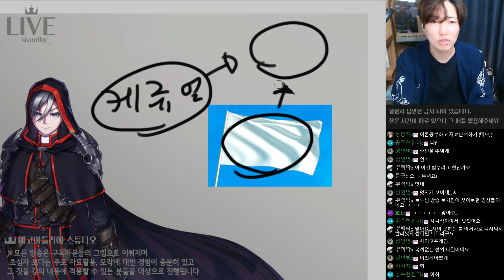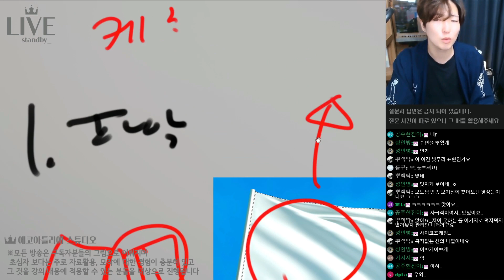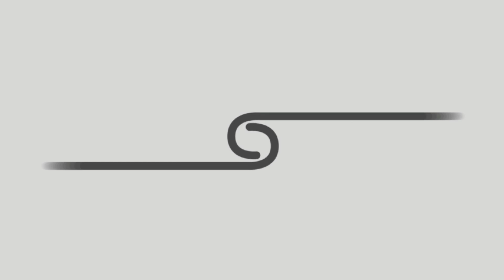주름그리기 아직도 중력,힘의흐름같은 어려운 생각하며 공부하신다면